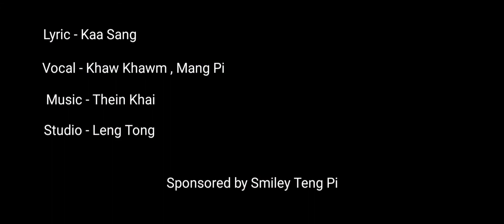ZEISU KIANG KO NING🎙️Eversmile Team (Lyrics Kaa Sang) - Khaw Khawm || MangPi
Lyrics - Kaa Sang
Sa - Khaw Khawm
Harmony - Mang Pi

Smiley Tengpi

Live Album
Eveersmile Team

Studio - LengTong

ZEISU KIANG KO NING
V-1
Jesu kiangko ning
Ka vangik khempeuh
Kei kia'n puazo kei-ing
Hong puakpih ding hi
Amah vasuan leng
Kei hong it tawntung hi

Cho
(Jesu kiang ko ning)2
Ka haksatna khempeuh
Kei hong huhthei Pa kiang
V-2
Jesu kiang ko ning
Ka lungkhamna teng
Hong hehpih thei ding hi
Bangbang ka tuak zong
Ka lung gimna teng gen ning
V-3
Ze-et bawlsiatna ke'n thuak kha zel ing
Hong hon Pa lo omthei keng
Hong theihsiam pen hi
Amah bek hon Pa hi